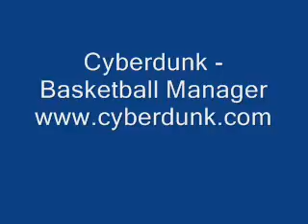Cyberdunk March Madness 2009 Mix - xenotech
Cyberdunk is a great basketball MMORPG (manager) game. Watch this great video about March Madness 2009.